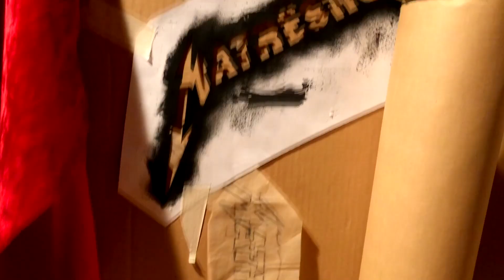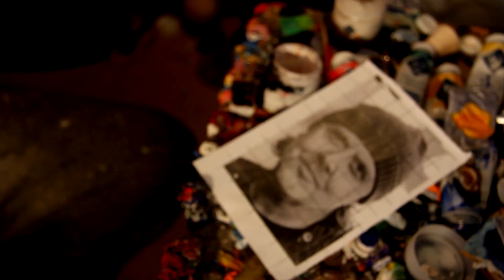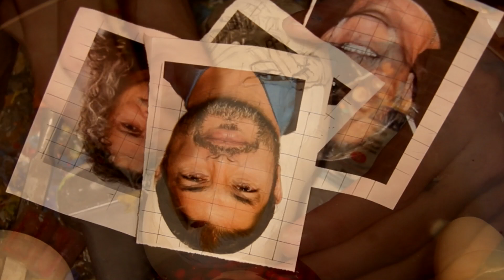Metallica Matreshka Doll 2019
The idea and painting Yuri Gromov
Video Alexey Kulgavtsev

METALLICA portrait matryoshka: height - 40 cm, set of 9 pieces. Materials: wood (linden), paints (tempera, watercolor), epoxy resin, erklez, polymer clay, silicone. 100% hand painted. Matryoshka crafted on the eve of the Moscow concert of Metallica (Luzhniki, 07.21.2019). Inspired by the Now That We're Dead and Atlas, Rise! Against the background of personal members of the group and managers, the interior of Metallica’s headquarters is depicted, peeped from photos taken by Eugene Starostin in San Rafael in 2015, that year the band recorded the album Hardwired ... To Self-Destruct.
In Moscow, I didn’t succeed in meeting the group and handing the gift in person (but this story may continue ...

Портретная матрёшка METALLICA: высота - 40 см, комплект из 9 штук. Материалы: дерево (липа), краски (темпера, акварель), ювелирная эпоксидная смола Artline, эрклез, полимерная глина, силикон. 100% ручная роспись. Матрёшка сработана в преддверии московского концерта группы Металлика (Лужники, 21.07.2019 г.). Вдохновлялись видосами Now That We're Dead и Atlas, Rise! На фоне персональных матрех членов группы и менеджеров изображен интерьер штаб квартиры Металлики, подсмотрено с фоток сделанные Евгением Старостиным в Сан-Рафаэл в 2015 г., в тот год группа записывала альбом Hardwired… To Self-Destruct.
В Москве встретиться с группой и вручить подарок лично не получилось( но у этой истории возможно продолжение...